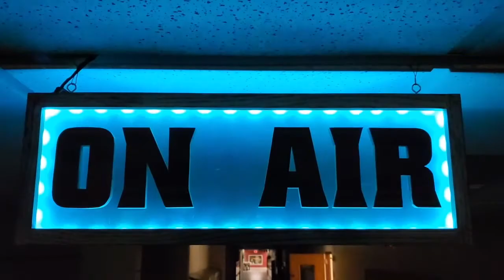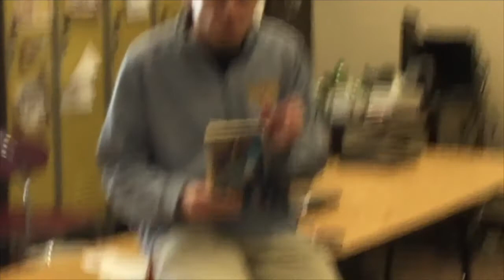Bunny News 1.31.22